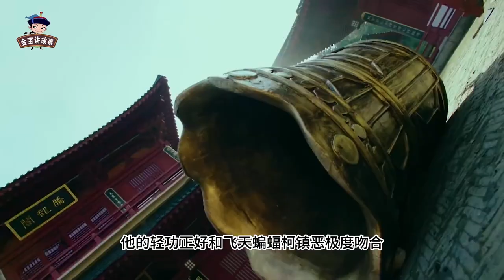难怪江南七怪必须死六个，你看他们的历史原型是谁？下场凄惨至极